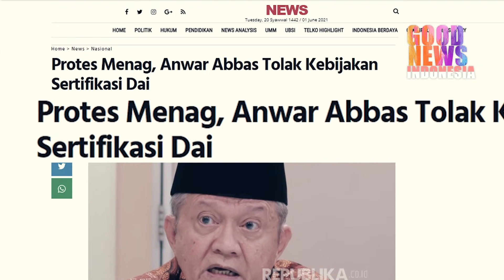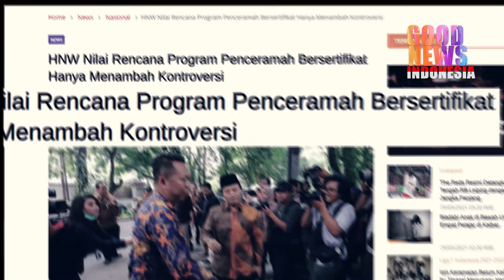KEREN!!GUS YAQUT SEMAKIN BERANI!!PECERAMAH AGAMA AKAN DISERTIFIKASI!!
menteri agama Gus Yaqut Qolil akan mensertifikasi dengan Wawasan Kebangsaan.